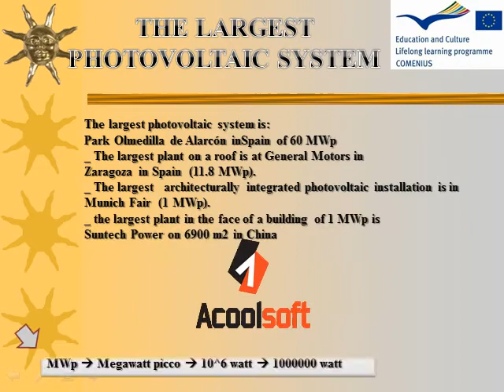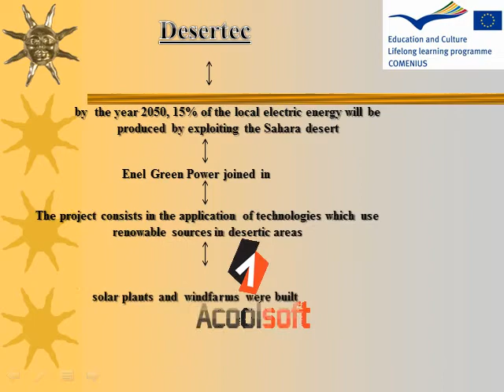SOLAR ENERGY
"Projekt został zrealizowany przy wsparciu finansowym Komisji Europejskiej. Projekt lub publikacja odzwierciedlają jedynie stanowisko ich autora i Komisja Europejska nie ponosi odpowiedzialności za umieszczoną w nich zawartość merytoryczną."